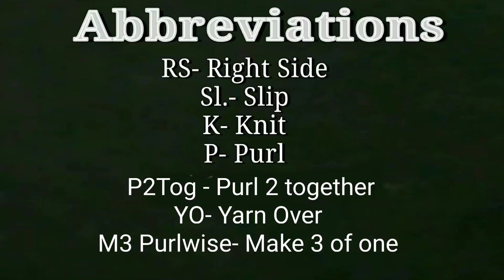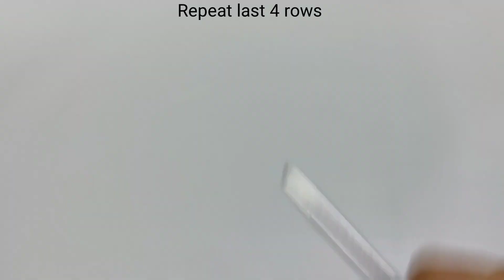Very Easy Knitting Pattern for All Projects/ बेहद आसान उभरी बुनाई